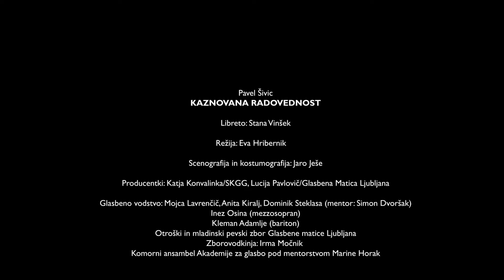Kaznovana radovednost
PAVEL ŠIVIC: KAZNOVANA RADOVEDNOST,
opera za otroke

premiera: 9. november 2014 v Španskih borcih

Koprodukcija SKGG/Glasbena matica Ljubljana/Akademija za glasbo

Glasba: Pavel Šivic (opera je nastala leta 1987)

Libreto: Stana Vinšek

Režija: Eva Hribernik

Scenografija in kostumografija: Jaro Ješe

Producentki: Katja Konvalinka/SKGG, Lucija Pavlovič/Glasbena Matica Ljubljana

Glasbeno vodstvo: Mojca Lavrenčič, Anita Kiralj, Dominik Steklasa (mentor: Simon Dvoršak, asis.)

Zborovodkinja: Irma Močnik

Otroški in mladinski pevski zbor Glasbene matice Ljubljana

Komorni ansambel Akademije za glasbo pod mentorstvom Marine Horak, izr. prof.

1. Violina: Anja Jamšek

2. violina: Mojca Batič

Viola: Barbara Grahor

Violončelo: Katarina Kozjek

Kontrabas: Gašper Livk

Klarinet: Tomaž Zevnik

Harmonika: Mirko Jevtović

Tolkala: Grega Plamberger in Filip Okrožnik

Kaznovana radovednost je bila napisana leta 1987. To je prva glasbeno scenska izvedba te pravljične opere na besedilo Stane Vinšek. Pisana je za dva solista ter otroški in mladinski pevski zbor. Spremljavo tvori komorni sestav.

Vsebina opere: Palčki si nabirajo zelenjavo na polju kmeta Jake. Zato ga gre Jaka stražit s puško, vendar na straži zaspi. Palčki ga zvežejo in ko se Jaka zbudi, jim mora obljubiti, da bodo lahko jemali s polja, kar bodo potrebovali, v zameno pa mu bodo varovali dom in pridelek. Le ženi Špeli ne sme povedati za pogodbo. Ker pridelki še naprej izginjajo, gre na stražo jezna Špela. V grmovju najde pogodbo, ki jo je Jaka podpisal s palčki. Takrat pa se razbesni nevihta in Špela se premočena vrne domov. Tedaj Jaka njej in vnučkom pove, zakaj imajo vedno srečo s pridelki. Vsi veselo zarajajo.

PROJEKT SO OMOGOČILI: MESTNA OBČINA LJUBLJANA, MINISTRSTVO ZA KULTURO, DRUŠTVO SLOVENSKIH SKLADATELJEV